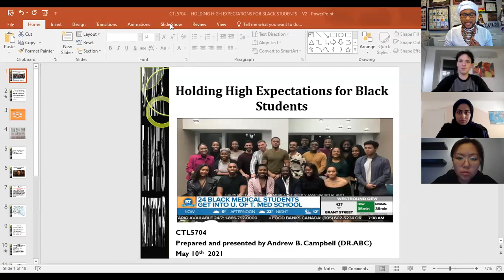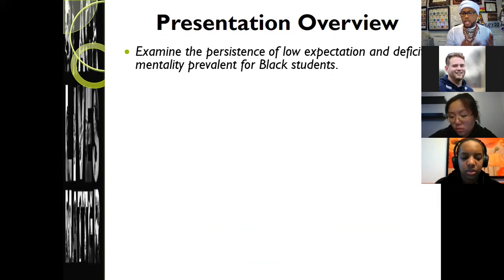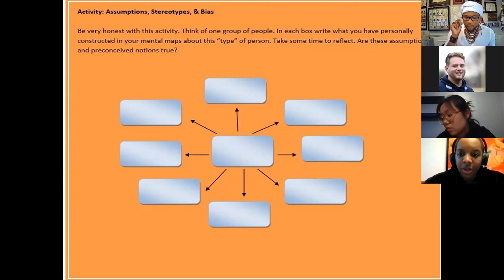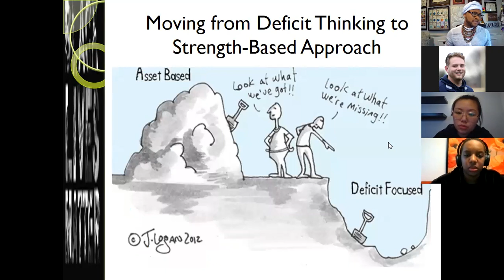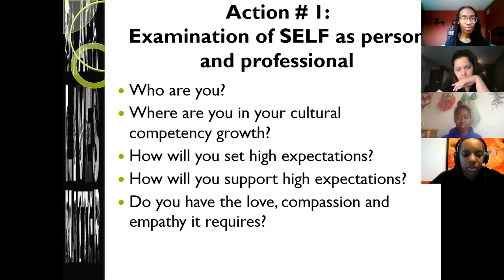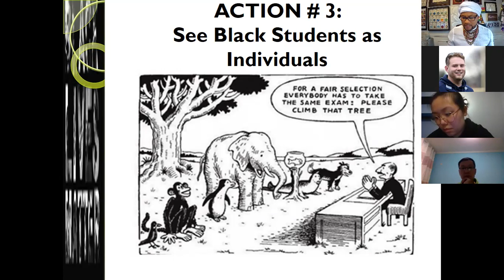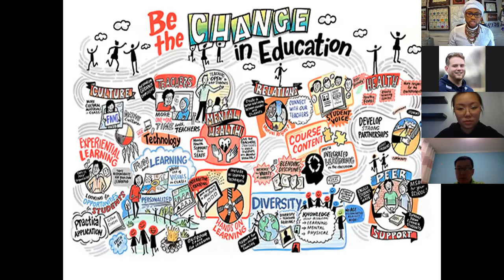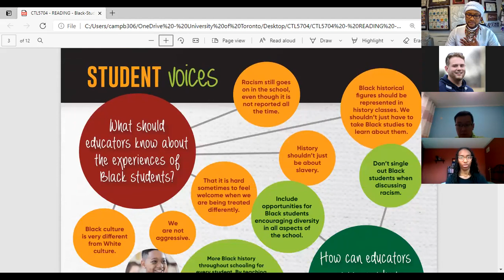Holding High Expectations for Black Students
CTL5704
Prepared and presented by Andrew B. Campbell (DR.ABC)